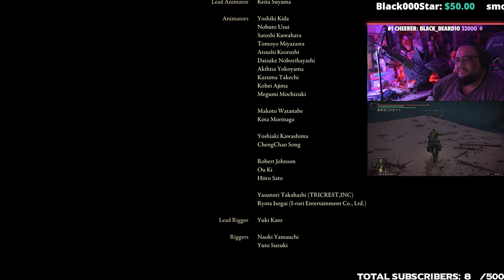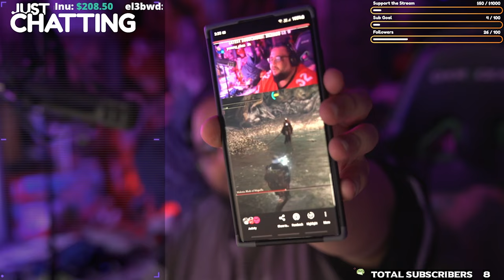YAMMY PLAYS Elden Ring part 43 Age Of The Stars Ending 1st Run